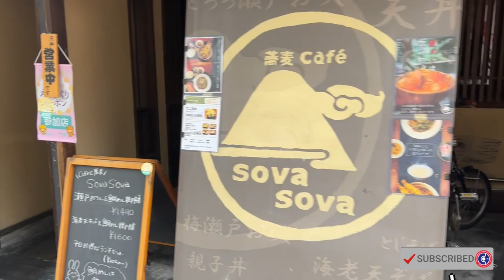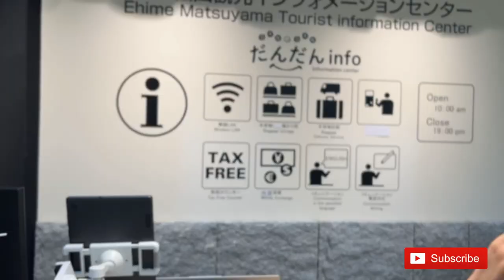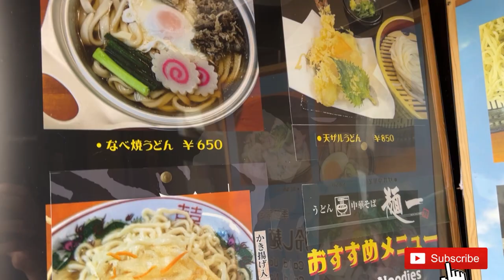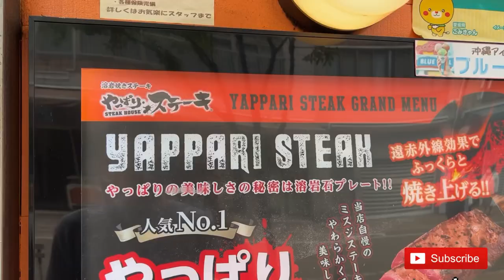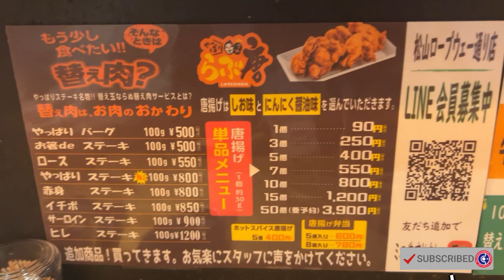UDON NOODLES and BEEF STEAK at MATSUYAMA JAPAN first shore leave!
Matsuyama is the capital city of Ehime Prefecture on Japan’s Shikoku Island. It’s known for its central Dōgo Onsen Honkan bathhouse, dating from the Meiji Period, with ornate, tiered wooden buildings. Nearby is Shiki Memorial Museum, dedicated to Masaoka Shiki’s haiku poetry. To the west is the restored, feudal-era Matsuyama Castle, with its hilltop gardens and seasonal cherry blossoms.